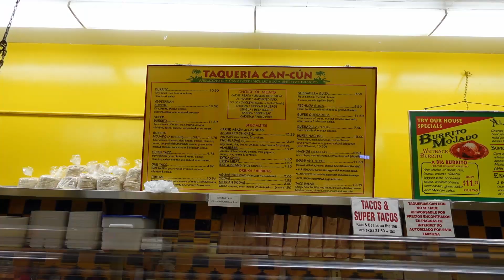San Francisco Treat 02 - Taqueria Cancun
Eating a Carne Asada Burrito from Taqueria Cancun